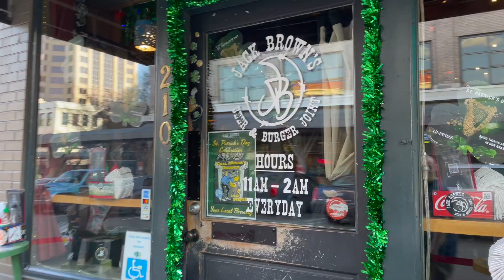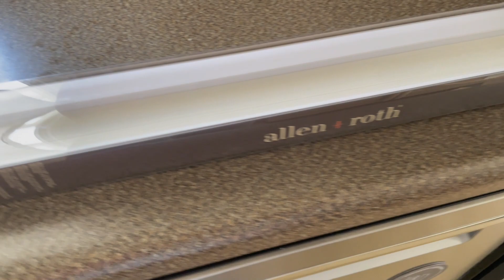WEEKEND VLOG! SHOPPING AND MORE SHOPPING | 2022 SPRING VLOG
Hey heyyyy! Another vlog! This weekend I shopped wayyyy too much LOL. I also went to the dentist, had dinner with my oldest son and really just relaxed, and I definitely needed it!! I hope you enjoy this weekend spring vlog of 2022!